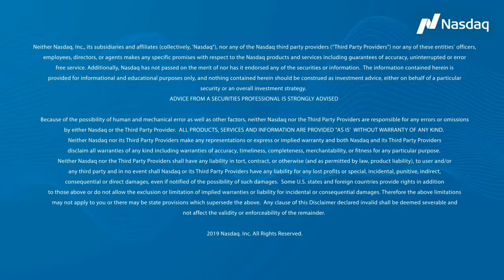The Future of Indian Markets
Jill Malandrino is LIVE at the Singapore Fintech Festival! Jill is joined by Shiv Kumar Bhasin, Chief Technoloy & Operations Officer at the National Stock Exchange of India, and they discuss the future of Indian markets.

Follow Trade Talks
Follow our host: Jill Malandrino